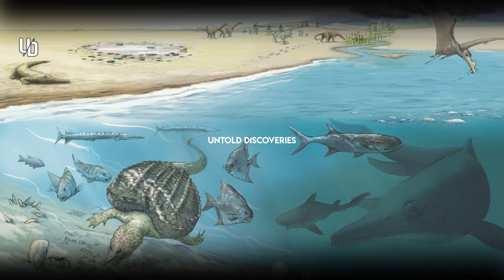Giant 'Sea Dragon' fossil is one of the largest of its kind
▶Video Title : Giant 'Sea Dragon' fossil is one of the largest of its kind @UntoldDiscoveries

▶ This video is about Giant 'sea monster' fossil Discovery

The roughly 30-foot-long fossil found in England offers new clues to how ichthyosaurs evolved into marine titans.
A newly found fossil skeleton of a marine reptile called an ichthyosaur helps reveal the evolutionary history of one of the largest predators in the prehistoric ocean.